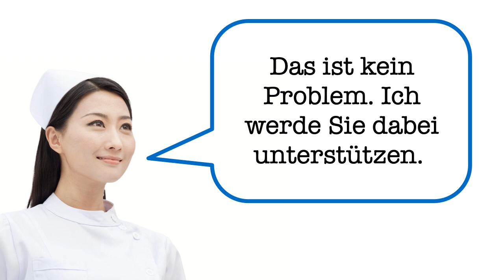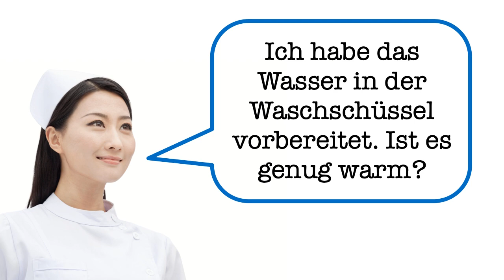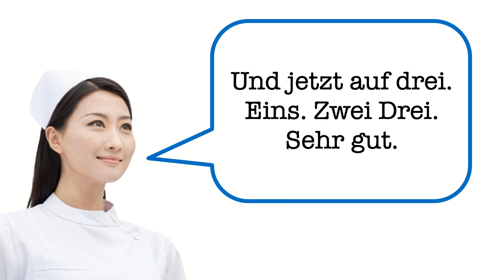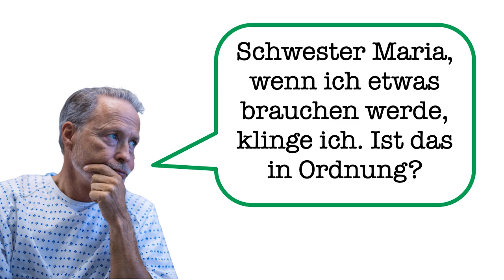Körperpflege im Bett I Kommunikation mit Patienten I Deutsch für die Pflege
📢 Entdecke noch mehr exklusive Inhalte für dein Deutschlernen! Verbessere deine Kommunikation in der Pflege mit zusätzlichen Dialogen, Wortlisten und einzigartigen Materialien, die dir helfen, noch sicherer und kompetenter zu sein! 🔥

Lerne Deutsch für die Pflege! In diesem Video zeige ich, wie du die morgendliche Körperpflege im Bett übernimmst – inklusive Teilwaschung, Anziehen und Gespräch mit dem Patienten. Du lernst wichtige deutsche Vokabeln und Redewendungen, die Pflegekräfte täglich im Beruf brauchen. Perfekt für Pflegehelfer, Krankenschwestern und alle, die im Gesundheitswesen in Deutschland arbeiten oder arbeiten wollen. 🌟

👉 Themen im Video:

Wie begrüßt du den Patienten höflich?
Wichtige Sätze und Fragen zur Körperpflege.
Kommunikationstipps für Pflegekräfte.
🎯 Dieses Video ist ideal für alle, die ihre Deutschkenntnisse (B1-B2) für die Anerkennung in Deutschland verbessern möchten.